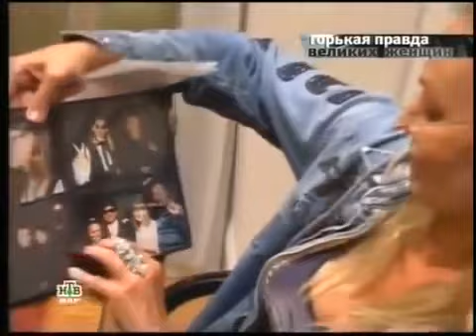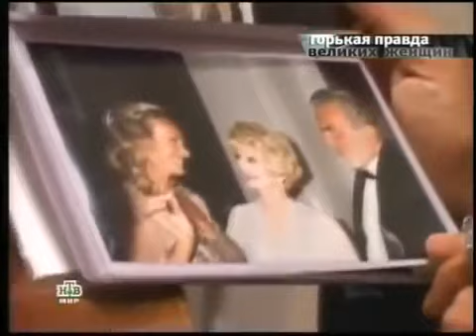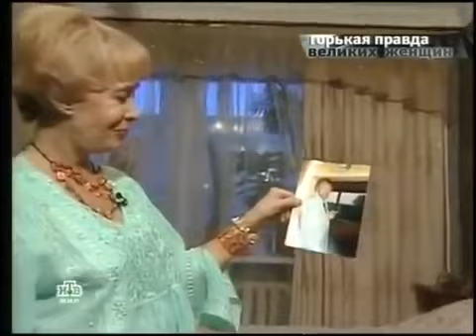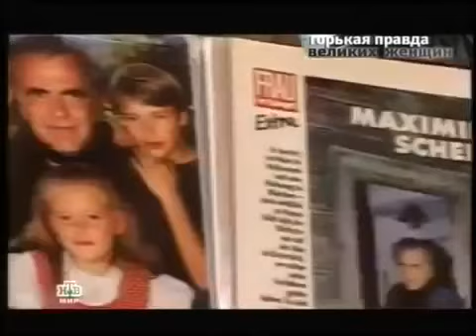Великие Артистки Алкоголички! Горькая Правда Великих Женщин